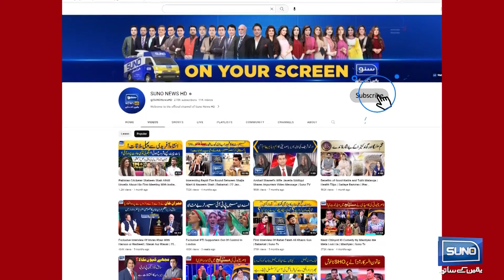Breaking News !! Shocking Statement By Shafay Hussain | Suno News HD